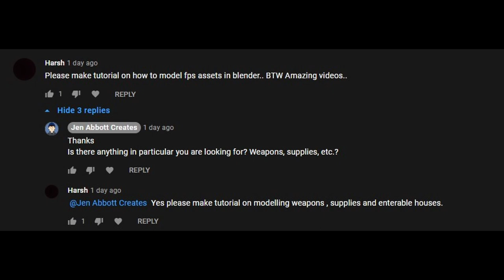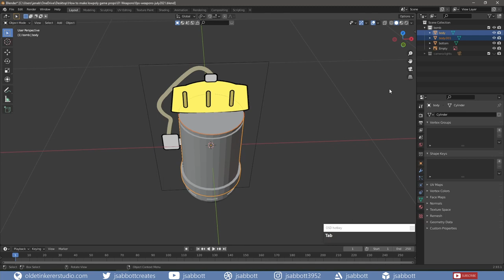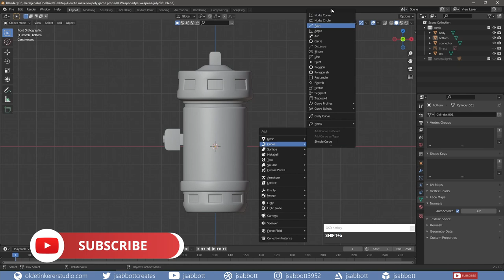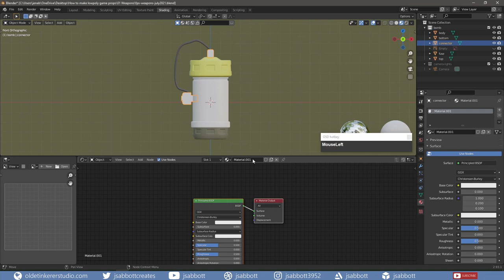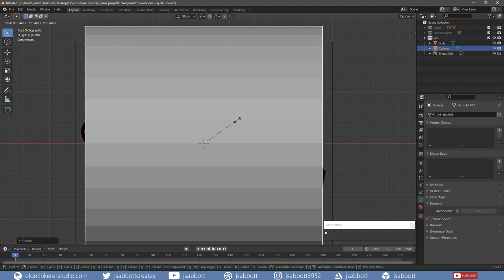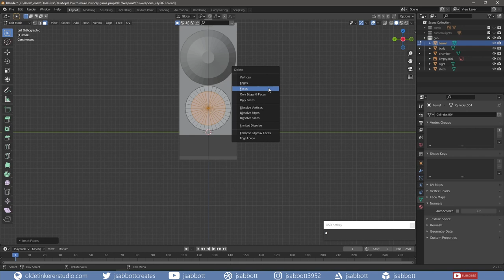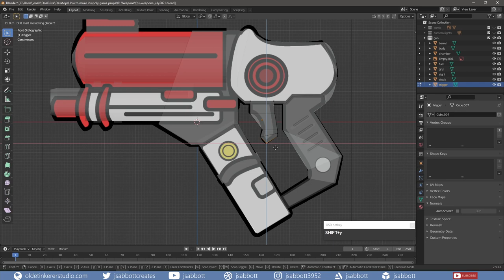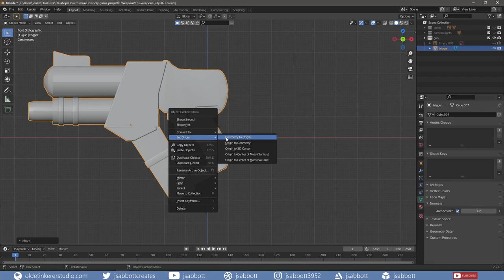How to make low-poly game props in Blender [2.93] (Weapons) [REQUESTED]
In this Blender tutorial, I will show you how I made two game assets – specifically, an Overwatch-style bomb and gun in Blender.

Timeline:
00:00 Introduction
00:30 Modeling (Bomb)
12:26 Materials (Bomb)
18:46 Modeling (Gun)
31:16 Materials (Gun)